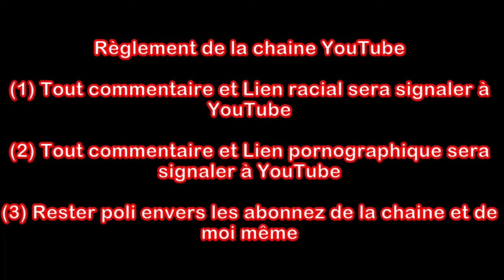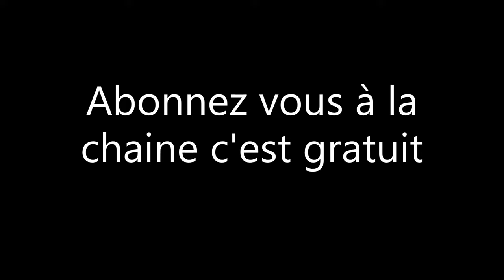porte ouverte+ expo mob à Cloyes les trois rivières